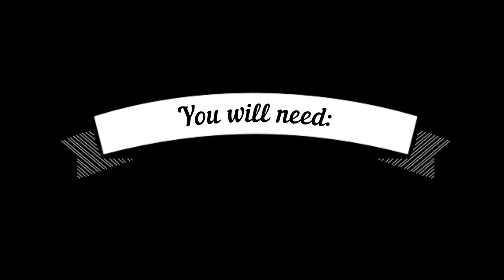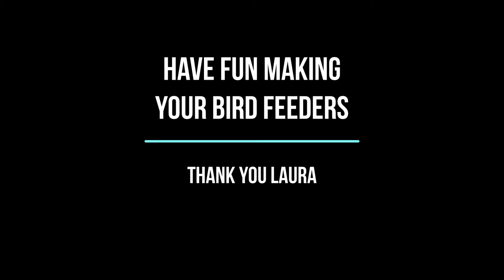Making Bird Feeders with Laura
An easy DIY way to help garden birds eat during cold weather.